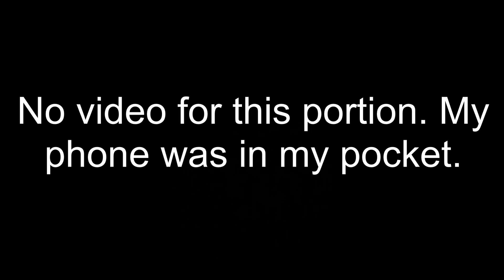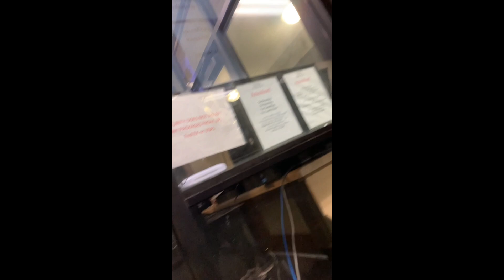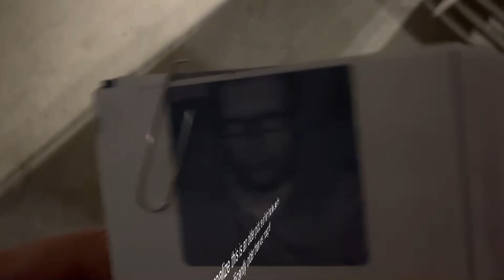The “Masseuse” Predator tries to lure a 12 and 14 year old into his home.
Predator Conversation at 3:20

Hey guys this is my first ever catch
on camera. I also edited the video myself so if there is mistakes, I’ve never done this before. Let me know what you think! Don’t do this at home or whatever and stay safe yo.

Go show Martell some love-